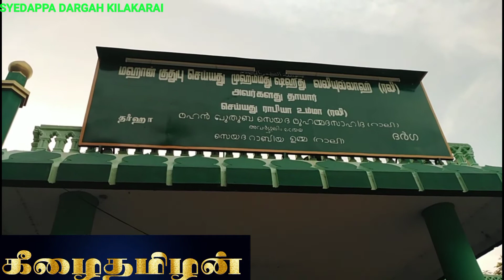KILAKARAI கீழக்கரை செய்யது அப்பா தர்கா இயற்கையின் சப்தத்துடன் பதிவேற்றம் செய்துள்ளோம்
கீழக்கரை செய்யது அப்பா தர்ஹா இயற்கையின் சப்தத்துடன் பதிவேற்றம் செய்துள்ளோம்